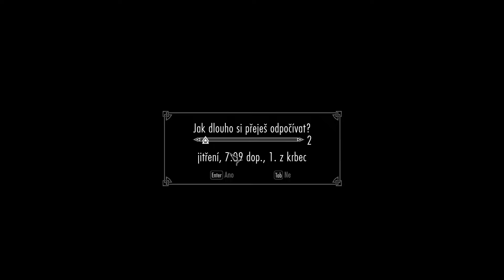Skyrim Anniversary Edition | Survival | 9.díl | Perk Obchodník a teplé oblečení | CZ Lets Play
Skyrim Anniversary Edition | Survival | CZ Lets Play
Cíle:
Objevit celou mapu
Dokončit co nejvíce úkolů
Dosáhnout 252. lvlu
Všechny dovednosti na 100
Všechny perky
Pravidla:
Obtížnost - Legendární
Režim - Survival
Žádná Quicksave zlodějina
Vstup do prvního cechu až po dosažení 20.lvlu
Vstup do dalšího cechu až po dokončení předchozího
Draky spustit nejpozději na 100.lvlu
Outro:
Skyrim soudtrack - Around the Fire